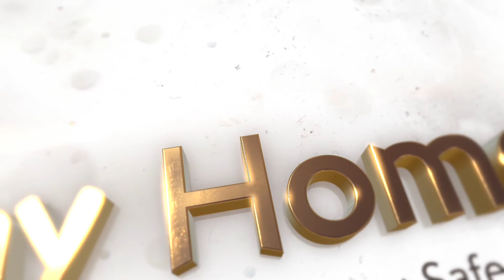Happy Now - Kygo ft Sandro Cavazza